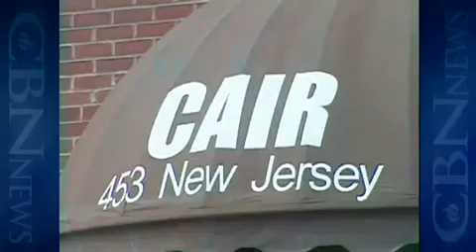Muslim Mafia - CAIR_s Ties to Terrorism (watch out USA)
Is the Council on American-Islamic Relations just another Islamic front aimed at penetrating the US government? Ok, i hate to be a fear monger, but still this info should be spread around!